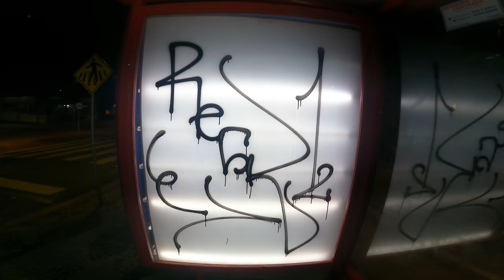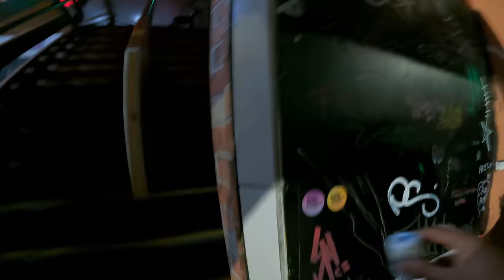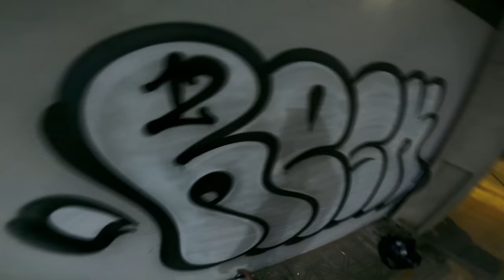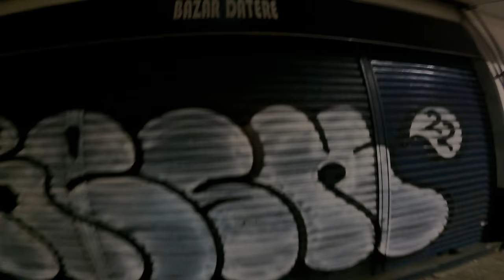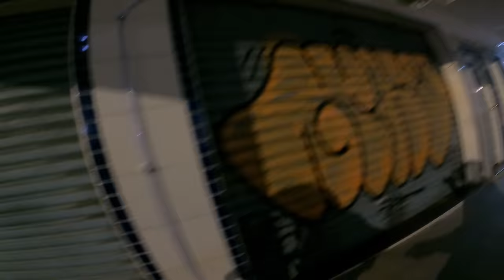Graffiti Tagging and Bombing Mission 49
Graffiti tagging and bombing mission 49, in Florianópolis. Fat cap throwups, police lucky scapes and lifestyle with friends. Shout out to Parte, Guime and Grav.